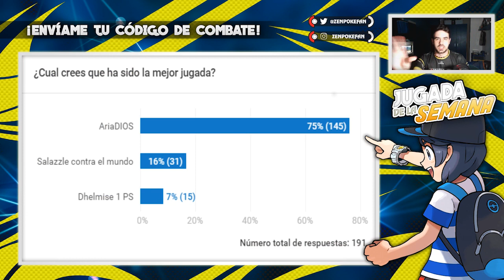JUEGO EN EQUIPO - Jugada de la Semana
Esta vez la votación está en las tarjetas de YouTube :D

✚¡Puedes donar aquí! (Cualquier mínima donación se agradecerá)

➤ HORARIO:
 ❝Cada día a las 17:30h y 20:30❞